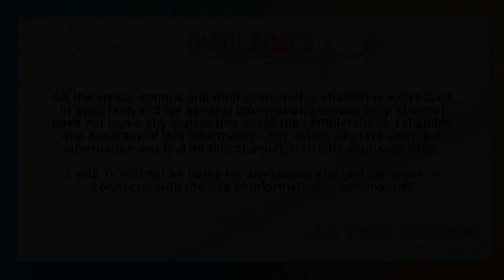TRENDINGVIDEO - తారకరత్న భార్య ఎమోషనల్ వీడియో Taraka Ratna Wife Alekhya Reddy Emotional Post Viral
TRENDINGVIDEO - తారకరత్న భార్య ఎమోషనల్ వీడియో Taraka Ratna Wife Alekhya Reddy Emotional Post Viral | LovleTv